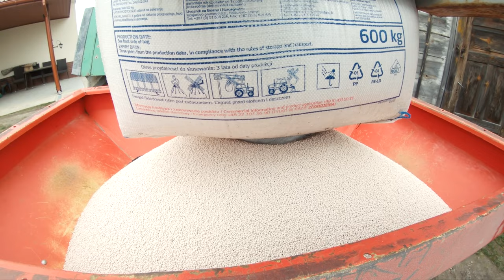Sezon 2023 w GOSPODARSTWIE ROLNYM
Witam serdecznie na moim filmie. Jest to zlepek ujęć które obrazują choć skrawek prac w naszym gospodarstwie. Dziękuję za oglądanie. Gorąco pozdrawiam!